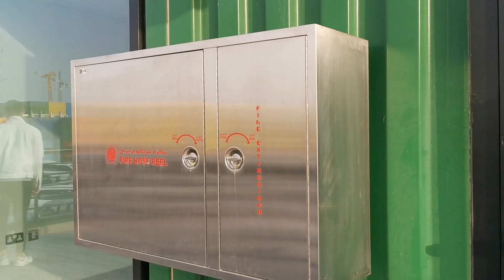4K Colorful Box Park Doha 🇶🇦 || Kapandak14 Tv